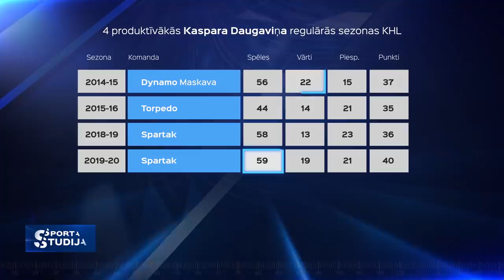Kaspars Daugaviņš - Latvijas hokeja simbols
Kaspars Daugaviņš joprojām gaida savu jubilejas - 10. pasaules hokeja čempionātu. Pēdējos divos hokeja pavasaros Kaspars nevarēja līdzēt traumas dēļ. Šogad covid-19 pandēmija paralizējusi visu sportu. Kaspars pats atzīst: "Šķiet jau dīvaini, ka hokeja pavasari jāpavada mājās."